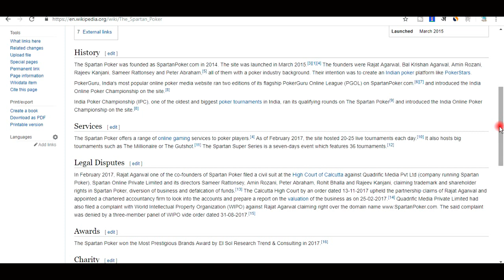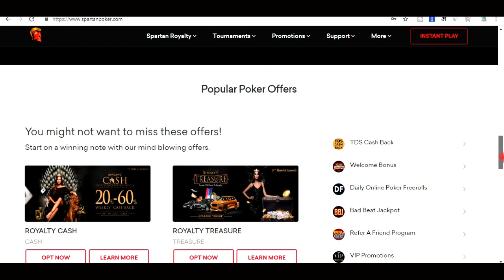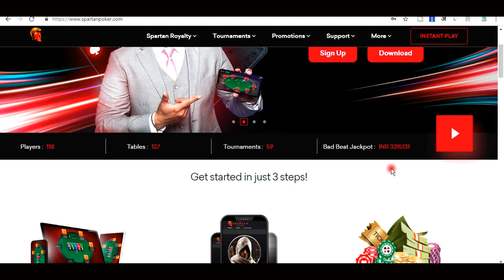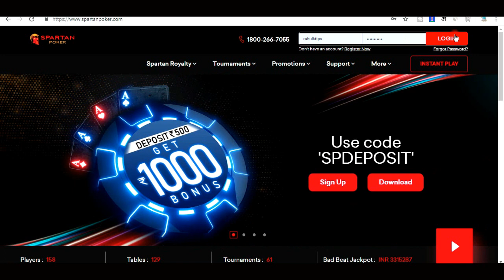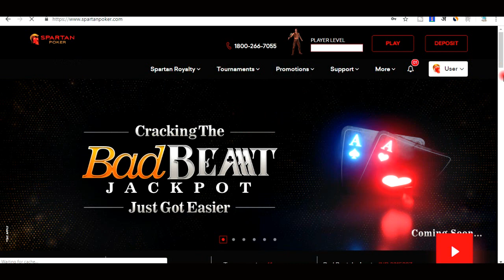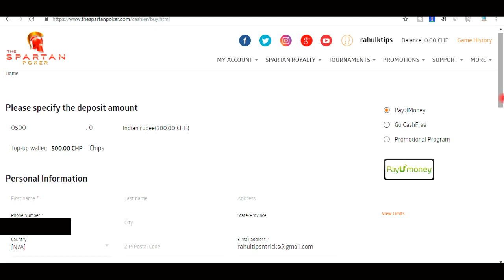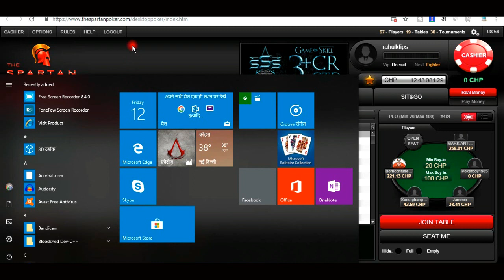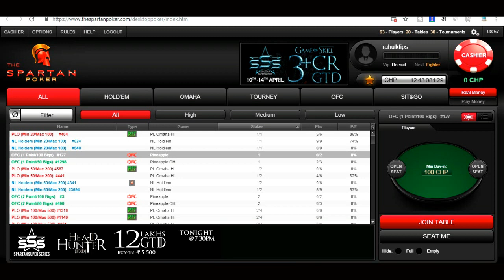Play Poker Online and Earn Real Cash Best Poker game website The Spartan Poker Ranvijay singh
Promotion code- RAHULK100

Hello dosto, aaj ke es video me mene ak poker gaming site ke bare me bataya hai jaha se aap pokerbazi karke bahut sara real money earn kar skte ho aur es site ka nam hai the spartan poker aur iske brand ambassador ranvijay singh hai aur ye puri tarah se trusted site hai sign up link mene upar diya hai aap vaha se es site me register kar skte ho __ Enjoy This video

guy's agar video se releated koi bhi problem ho to comment karke aap puch skte ho